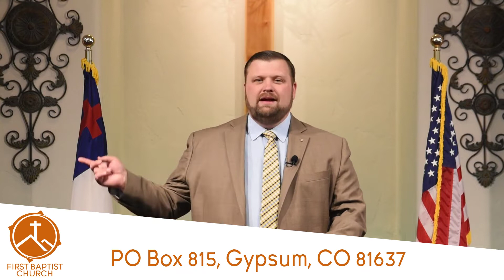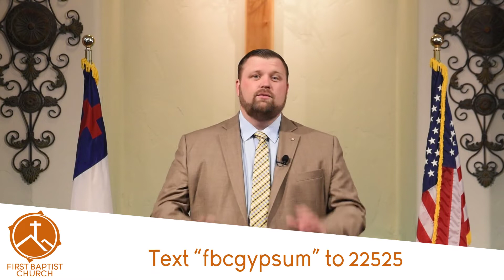When the Church Grieves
How should we react when heartache comes to the church?  Today we will look into the scripture to find 10 ways we can edify the body of Christ.